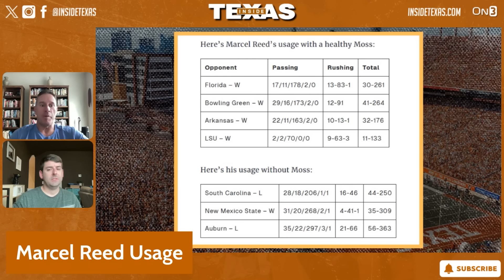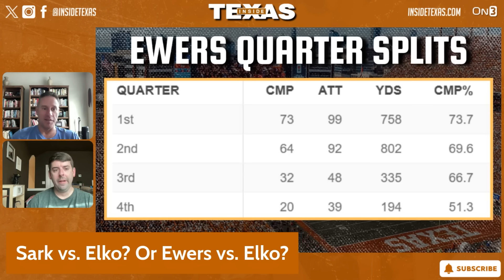Deep Dive: QB Play Decides Texas vs. Texas A&M Winner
Which QB can rise to the occasion in the Texas vs. Texas A&M Game?

Chapters:
00:00 Texas A&M Offensive Iterations
07:08 Marcel Reed Usage
16:58 Sark vs. Elko? Or Ewers vs. Elko?